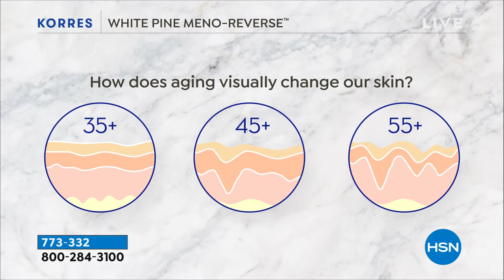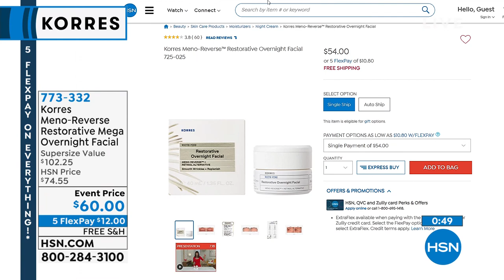Korres MenoReverse Restorative Mega Overnight Facial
White Pine MenoReverse Restorative Overnight Facial is specifically designed for dry, postmenopausal skin at night it helps heighten moisture, leaving your skin looking smoothed out and more radiant.

    2.03 fl. oz. White Pine MenoReverse Restorative Overnight Facial

    Powered by MenoReverseT Technology that includes a blend derived from artichokes artichoke extract has been shown to help improve the look and feel of skin also contains a plantbased ingredient complex, OMEGA+ that contains a blend of omega fatty acids and other key ingredients
    Formulated with a plantderived ingredient complex that has been shown to help optimize skin's own natural collagen levels
    Contains white pine extract and other key ingredients to help reduce the appearance of wrinkles, optimize the visual appearance of skin elasticity, and nourish with moisture for a smoother and radiant looking complexion
    Helps improve the appearance of skin's radiance and look of elasticity to promote a more youthful appearance
    Specifically formulated to target mature dry skin moisturizes for plumperlooking skin